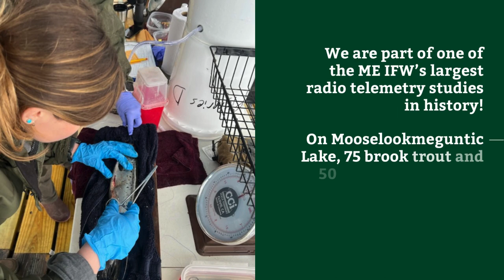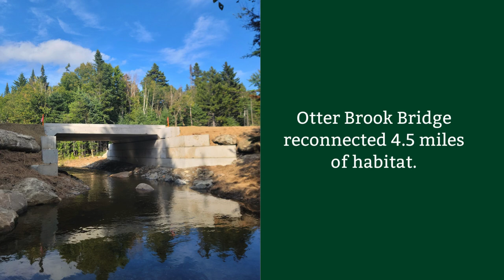2023: Our Year in Review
Look back on 2023 with RLHT. Thank you to Hank Wonder for allowing RLHT the use of his song, Height of Land.